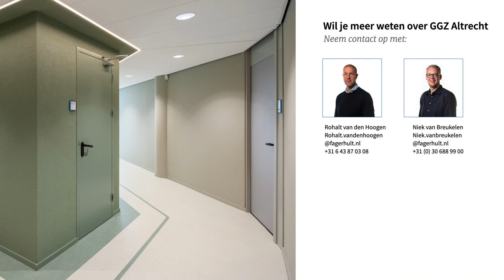Fagerhult - GGZ Altrecht - Referentieproject - Kantoren